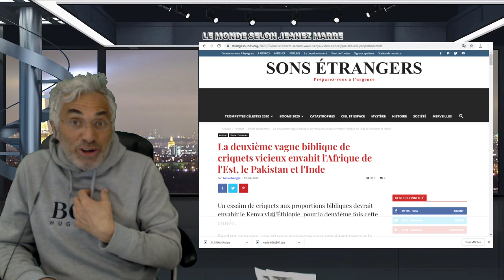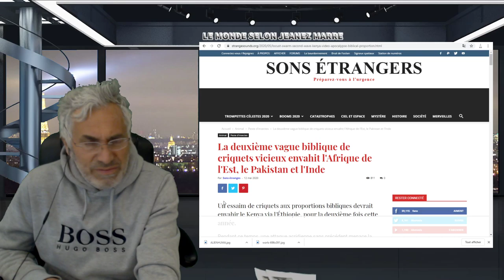L'HEURE DU GRAND EXAMEN DE CONSCIENCE EST ARRIVÉE POUR TOUT LE MONDE;ÊTES VOUS PRÊTS?